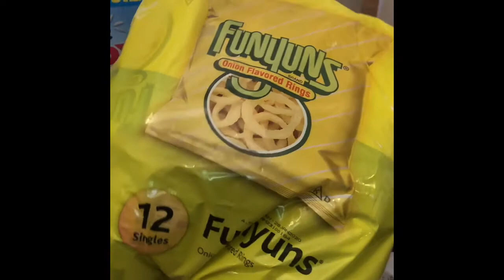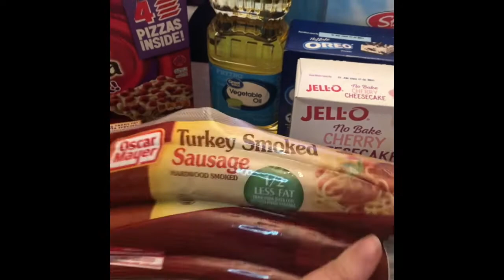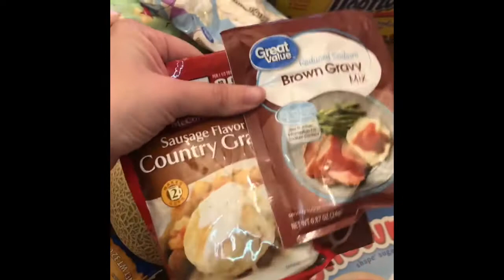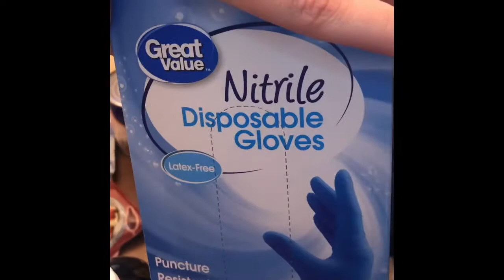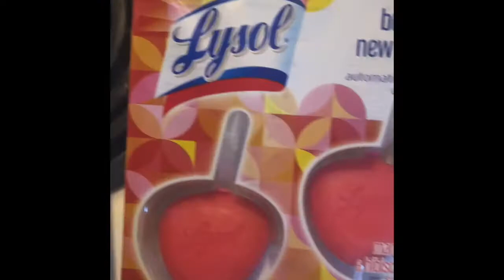Wal Mart Grocery Haul, Family of 5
Hello! Today I’m sharing a Walmart grocery haul for my family of 5. Hope you enjoy :) What is your favorite holiday snack? Let me know. Have a great day! (Also, I apologize for the horrid background noise. It was my dishwasher that I didn’t think to turn off. Never again. I promise 😂